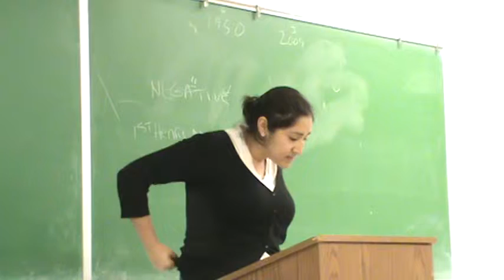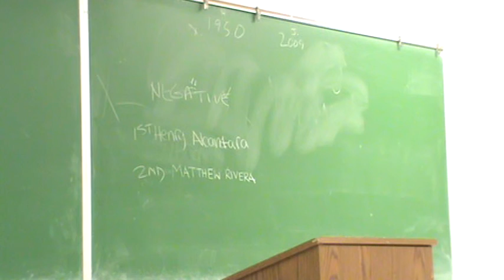2AC Minimum Wage